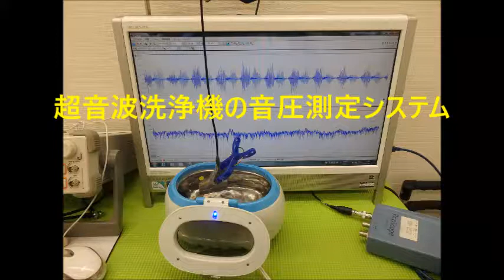超音波の発振制御システム ultrasonic-labo